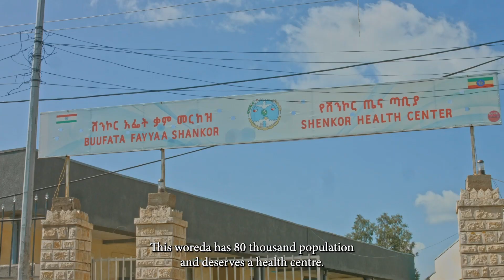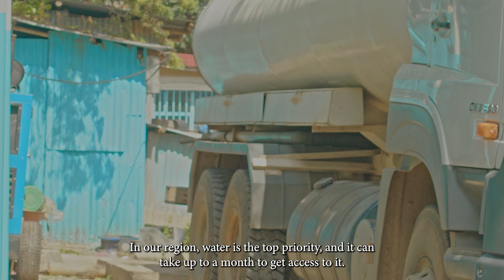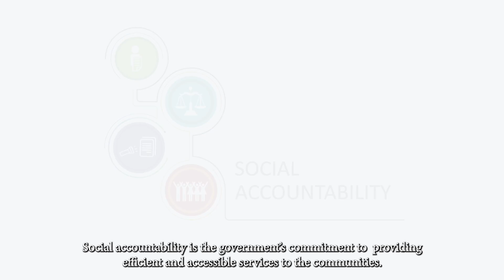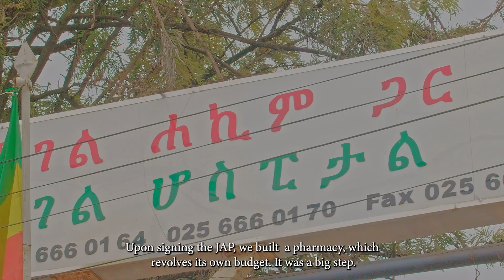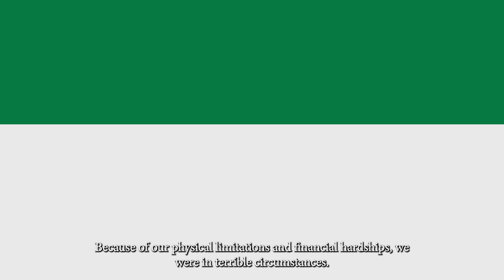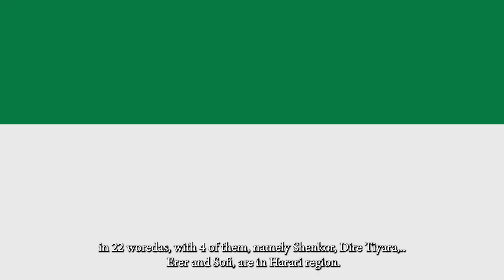Shenkor WSAC Video Documentary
Ethiopia Social Accountablity Program (ESAP3)